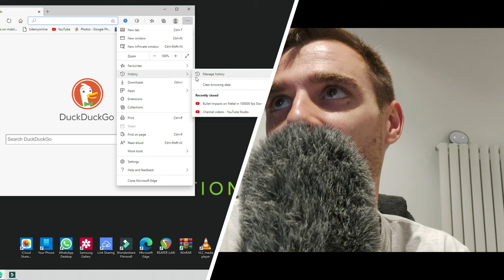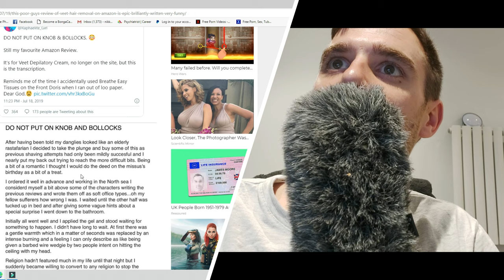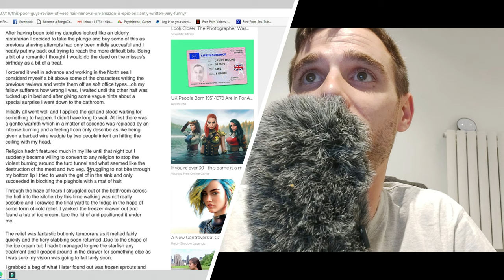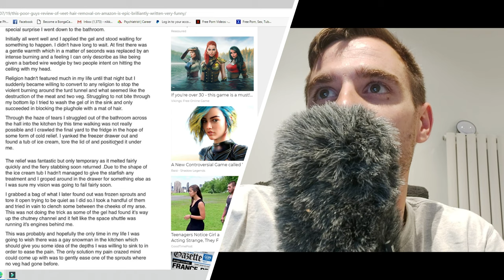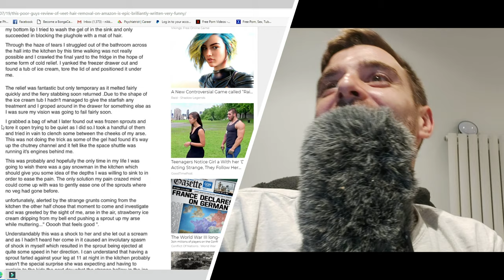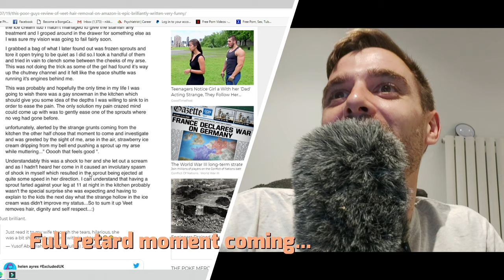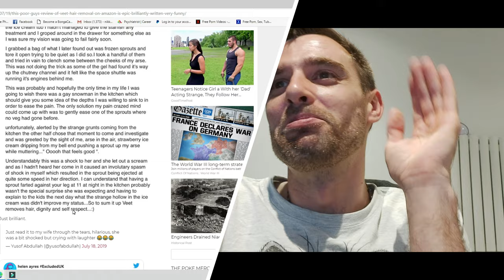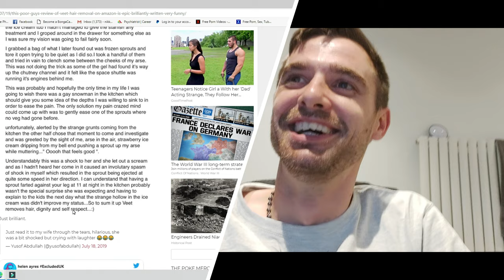Reviewing reviews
Lots and lots of fun with this vid, I know the title doesnt sell the awesomeness but theres no harm in clicking the link.

All the best everyone and i hope you enjoy